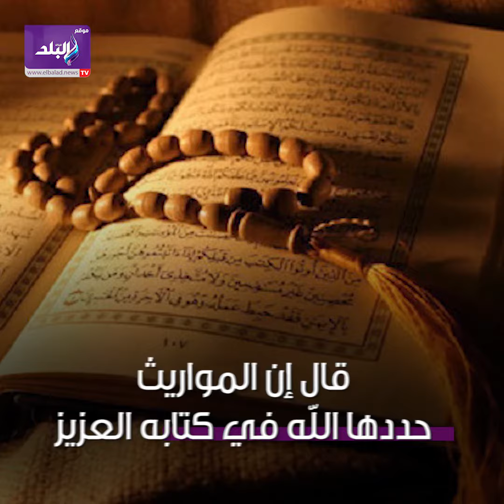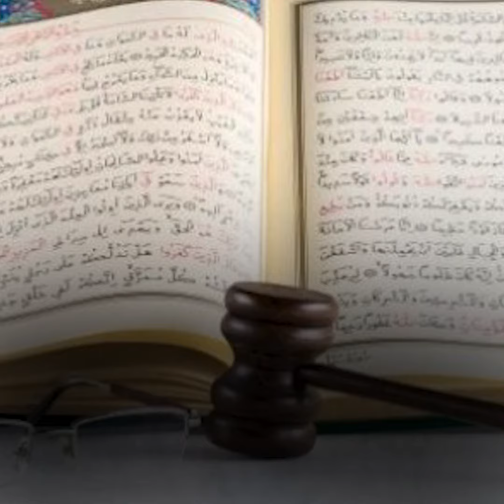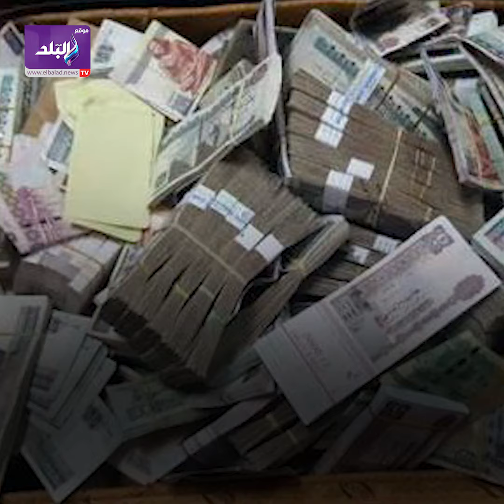حكم كتابة الميراث للبنات .. خلاف بين العلماء يحسمه مفتي الجمهورية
ـــــــــــــــــــــــــــــــــــــــــــــــ